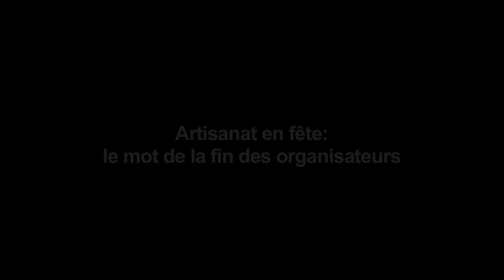Artisanat en fête le mot de la fin des organisateurs